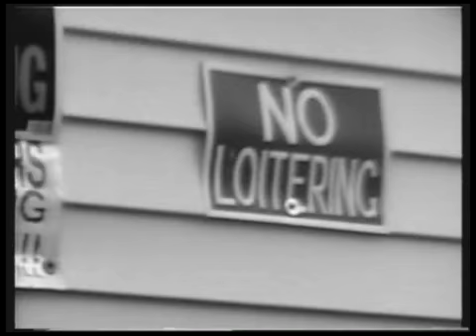OE-HOME VIDEO Pt.2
OE